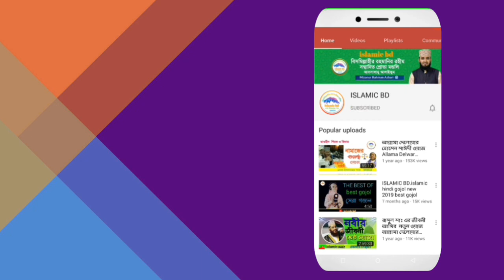Hafizur Rahman Gojol